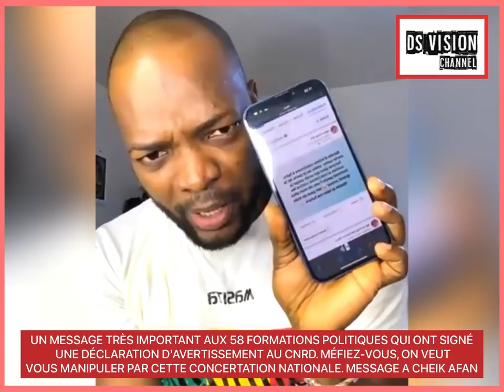UN MESSAGE TRÈS IMPORTANT AUX 58 FORMATIONS POLITIQUES QUI ONT SIGNÉ UNE DÉCLARATION D'AVERTISSEMENT